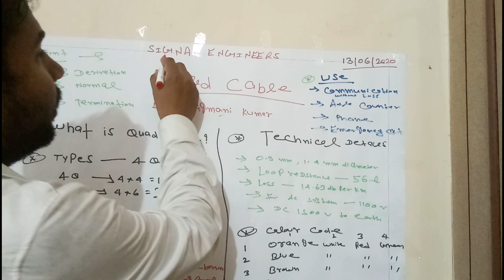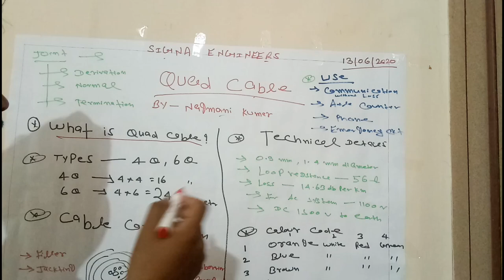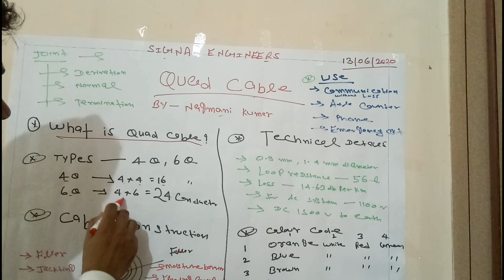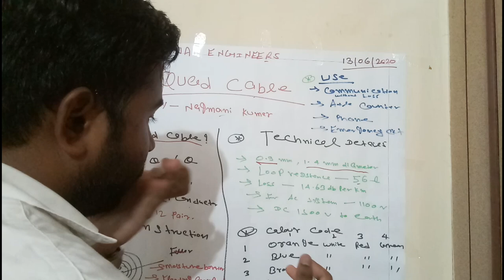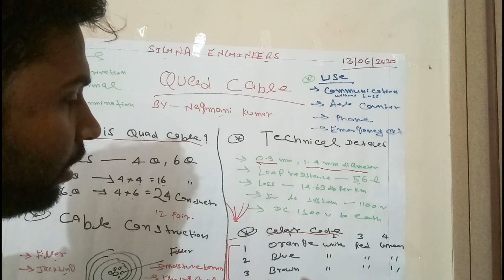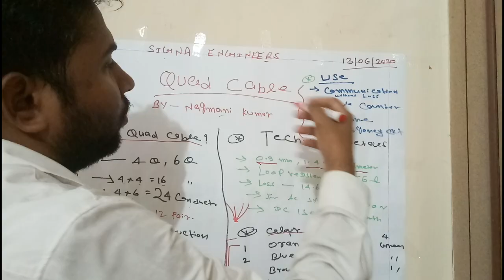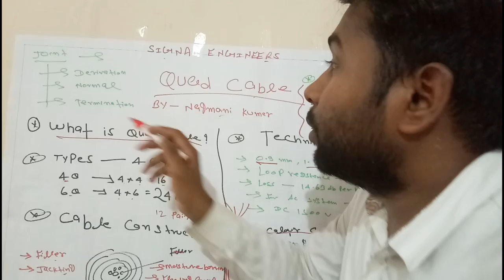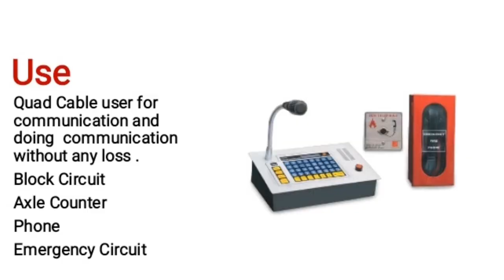What is Quad Cable? II Quad केबल क्या होता हैं।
Whatistheimpedanceof 6quadcable

नमस्कार, मेरे चैनल में आपका आपका स्वागत हैI
जय हिन्द, जय भारत (जिंदगी रेलवे निर्माण में समर्पित भारत गणराज्य को विश्वगुरु बनाने हेतु)

About- At our YouTube channel Railway Online University, We strive to bring to the world about Railway
This is done through film making and article format with strong Social Media presence.
Please follow my link for watching my video.

Channel URL -
Railway Online University

Channel Starts Date - 01 January 2020

Founder - Nagmani Kumar, नागमणि कुमार

Education - (B.E) Bachelor of Engineering in Electronics and Communication &amp; M.Tech in Digital
Communication From Mittal Institute of Technology, Bhopal (RGPV University) Project Management
(MDP) From Indian institute of Management (IIM) Lucknow.
Profession - Signal &amp; Telecommunication ( S &amp; T ) Professional

rail#railwayempolyee#zoneofrailway#monorail#monorail#bullettrain#automaticsignal#civilwo
rkinrailway#electricalworkinrailway#signalandtelecomsworkinrailway#generalelectricalworkin

railway#electrifactionworkinrailway#bridgeworkinrailway#stationbuilding#traininrailway#good
straininrailway#indianrailway#indianmetro#railwaykijankaria#nagmanikumar#railwayonlineu
niversity#mangementinrailway#alltheempolyeeinrailway#railwaylover#railwayeducation#rail
wayisthelifelineofindia#respecttheraiway#ministryofrailway#railwayzone